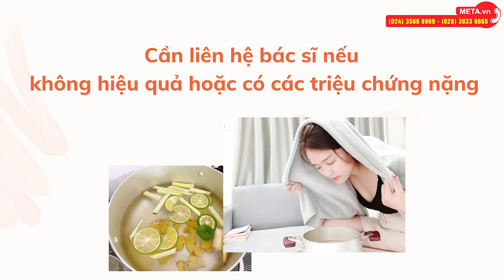Cách nấu nước xông hơi chanh sả gừng giải cảm | META.vn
Nguyên liệu làm nước xông hơi giải cảm
5 cây sả.
1 củ gừng tươi.
1 quả chanh.
300ml nước lọc.